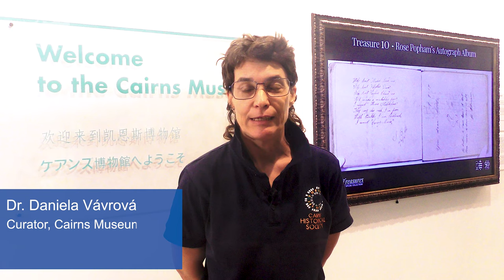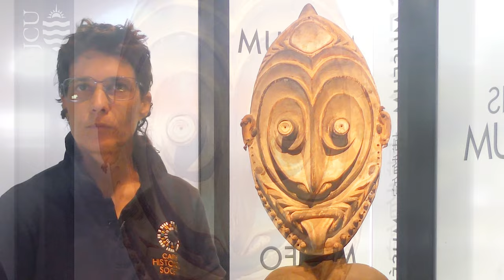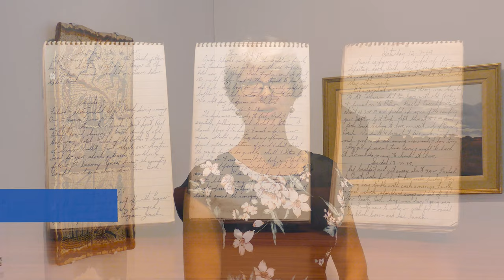50 Treasures Revisited : Celebrating 50 Years of James Cook University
50 Treasures Revisited : Celebrating 50 Years of James Cook University, 24 June to 28 October, 2023 in the Cairns Museum, Queensland.

This is a unique opportunity to explore the people, places and events that have shaped the tropical environment in which we live. We hope you enjoy this exhibition and are inspired to explore further by visiting the digital treasures and their stories at NQHeritage@JCU